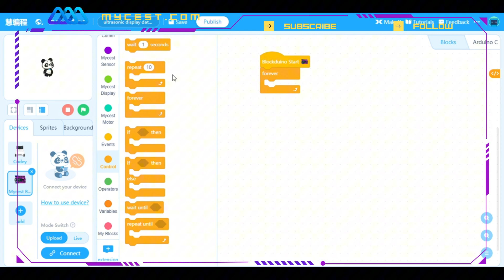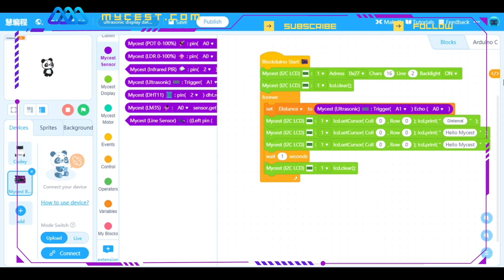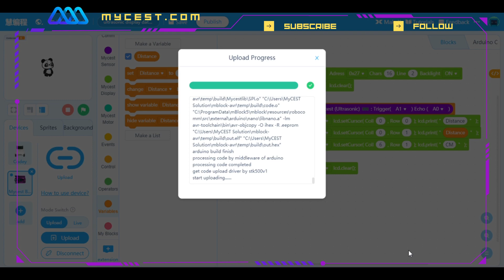mBlock5 + Mycest Iot Kit (Ultrasonic Display Data LCD)